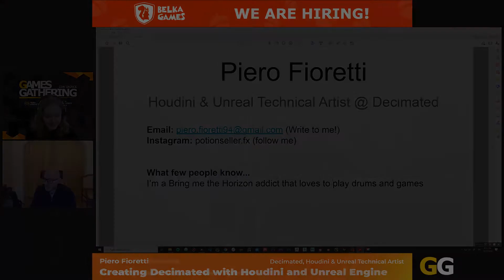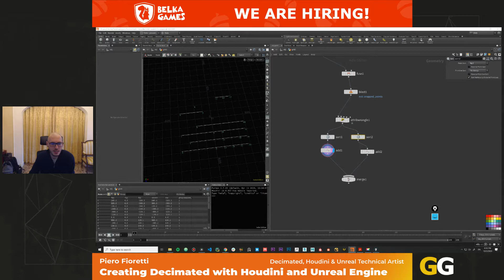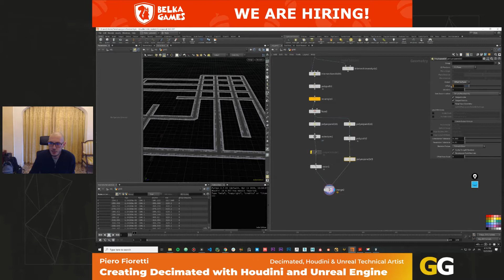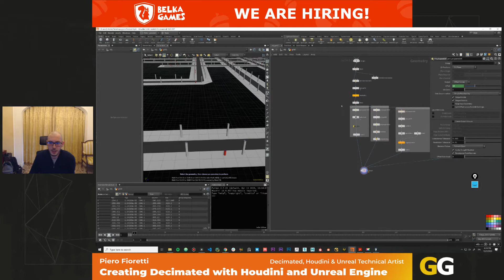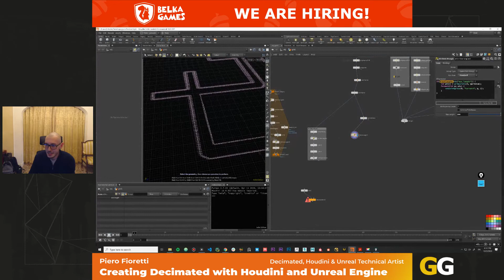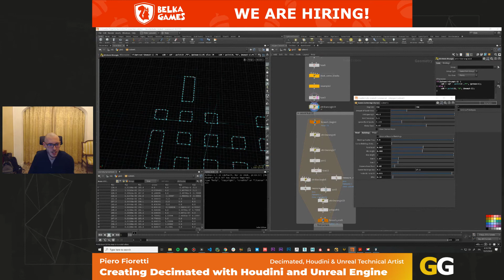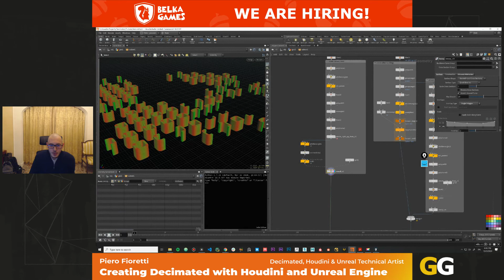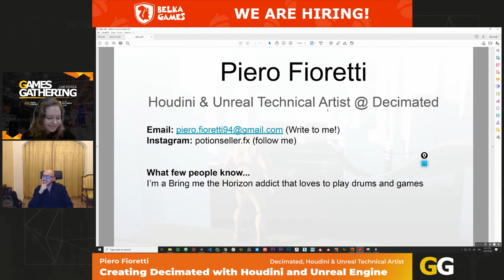Piero Fioretti - Creating Decimated with Houdini and Unreal Engine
Piero Fioretti
Decimated
Houdini & Unreal Technical Artist

Where do I start to model a city for my indie game? And what if I want to create several different cities? How long is it going to take?
That's where Houdini and its proceduralism approach kick in! In this talk we'll learn how to create a city generator tool from scratch.